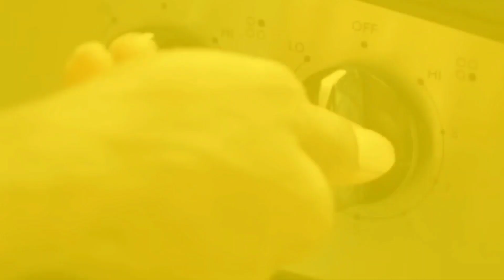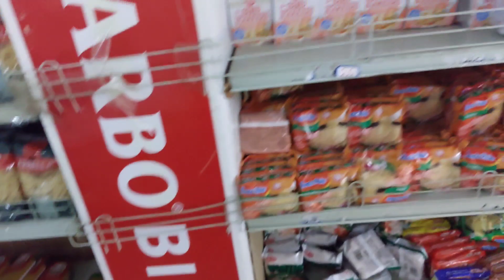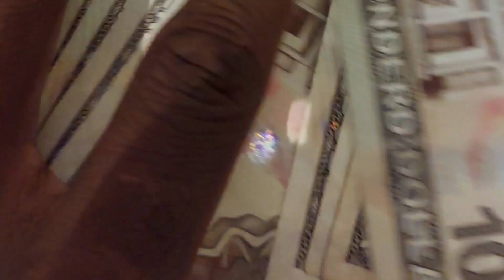GOING GROCERY SHOPPING IN SURINAME, PANAMARIBO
ABOUT TODAY'S VIDEO:

Nothing to do and no food at my Studio 😩 so I went out to grab few things and it was fun lol.

I VLOG
I COOK
I DO EVERYTHING LITTLE THING ON THIS CHANNEL, AND SOMETIMES SING😂

Celebrity Chef - Jamaican Tourist🇯🇲
I love to DRESS UP
Brand Influencer - Television Personalities - Voiceover Talent